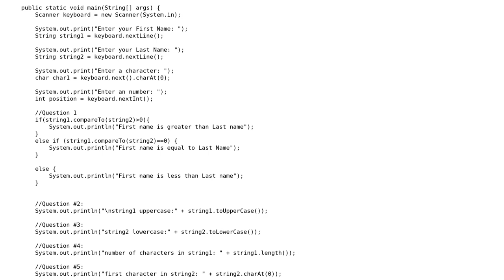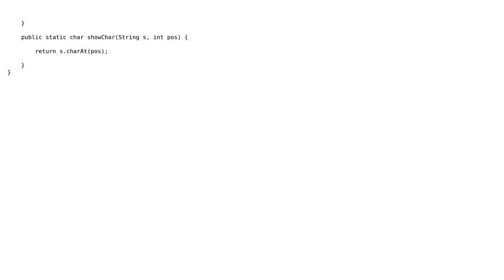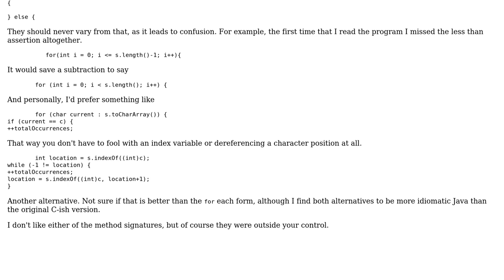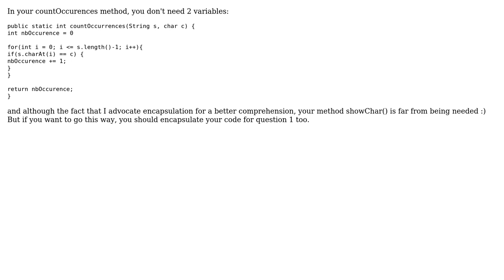Manipulating strings and character positions (2 Solutions!!)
Manipulating strings and character positions

With thanks & praise to God, and with thanks to the many people who have made this project possible! | Content (except music & images) licensed under CC BY-SA | Music | Images & others | With thanks to user Sam Leavitt user mdfst13 user Ethan Bierlein user disco beat and the Stack Exchange Network Trademarks are property of their respective owners. You are responsible for your own actions.